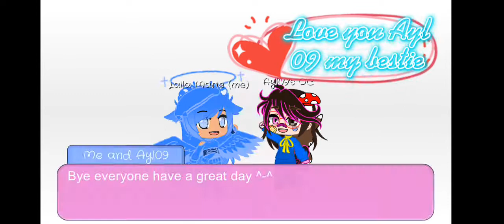Me and Ayl09 vibing 😎😎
Just chilling and vibing 😎😎